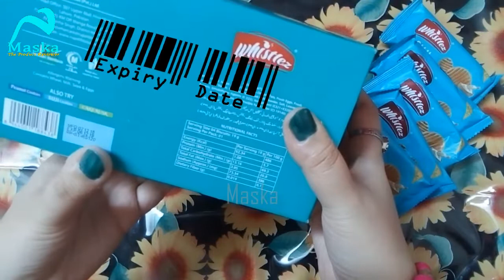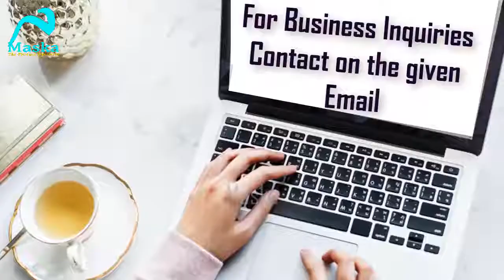Rupali Foods Whistlez Butter / Suji Cookies Review – Whistlez Butter Cookies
Maska The product Reviewer
Maska, The Product Reviewer is a Complete Urdu video Channel by Mayjoo to bring helpful videos related to, Beauty products, Kitchen - household products, Fitness Product Reviews, and many more we have almost everything for you, and your Home.